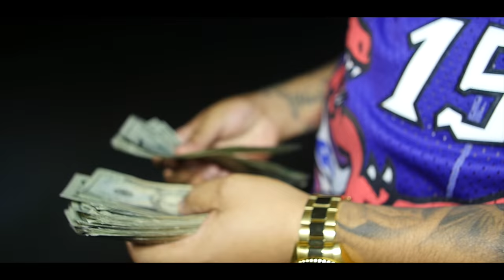Cuento Cualto - DesKalga ❌ Santo Niño (Video Oficial)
Dir. Cristhian Santos (Baby Santo Media)

(Mixed By Omni)

(Intrumental by Killa Record)

SIGUEME